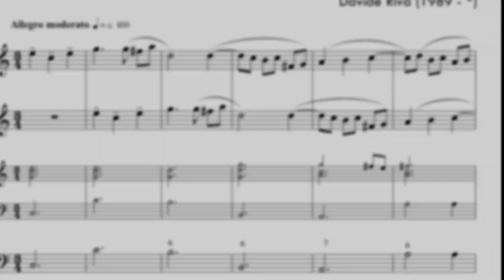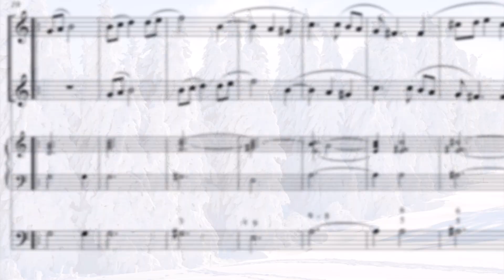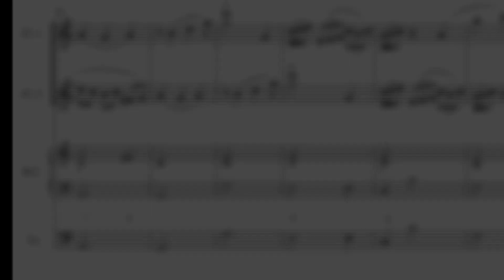Canone per due flauti e basso continuo "L'inverno" (PREVIEW) | Davide Riva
Canone per due flauti e basso continuo "L'inverno" (PREVIEW - no performance, virtual sounds only)

Un canone perfetto all'unisono per due flauti, basato su un basso di passacaglia che si sviluppa in una struttura formale bipartita (AABB).
La composizione non contiene particolari difficoltà tecniche/esecutive ed è adatta sia per professionisti che per buoni esecutori dilettanti.
Il brano si presta per essere suonato in diverse occasioni e contesti: concerti di Natale, saggi di fine anno, ecc...